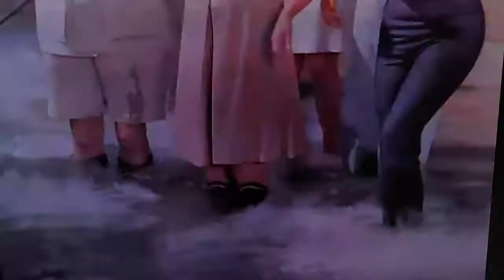Gilligan's Island- Hot Foot Voodoo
Love this scene.  I wanted to do this with the company, but they don't follow directions well.